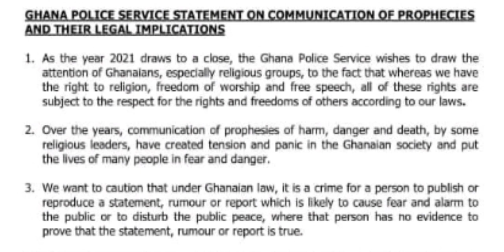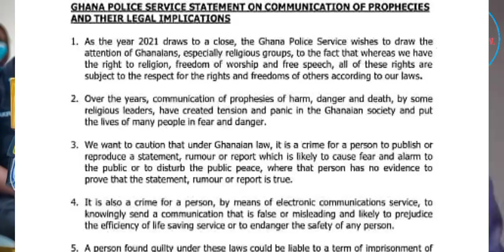IGP Dampare & Ghana Police Wàrn Prophets over Prôphecies, Prophets liable to spend 5 years in PRÌŜŌŇ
The police has sent a word of caution to preachers who would be tempted to make doom prophecies publicly According to the state department, the law was against false publication without recourse to provide evidence This follows Bishop Stephen Akwesi Appiah's prophesy about Shatta Wale which is trending online.According to Alexander Kweku Obeng, Director of Public Affairs at the Ghana Police Service, such acts are against the laws of Ghana and prophets who engage in such activities will be made to face the law. The law is against false publication thereby if you make your prophesy publicly without any evidence then you’ve breached the law and the law will deal with you. “There is the need for everyone to learn something from what has transpired and know that it is against the law so when you go and breach the law then note that you’ll face the consequences alone.